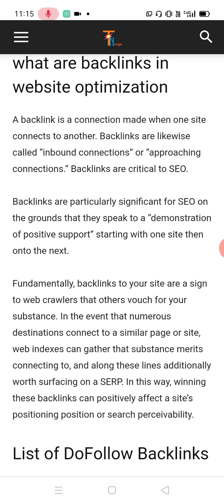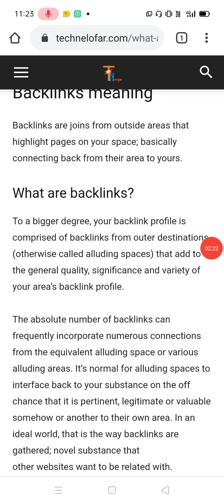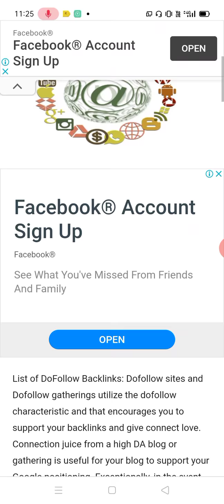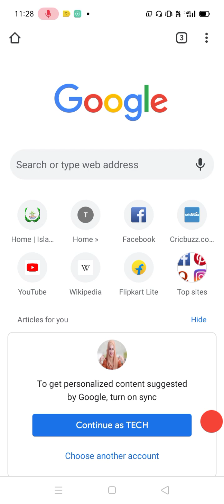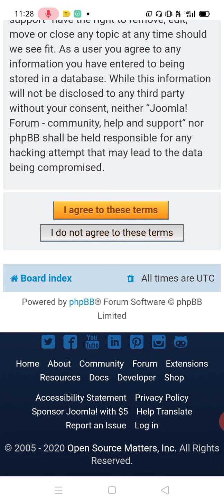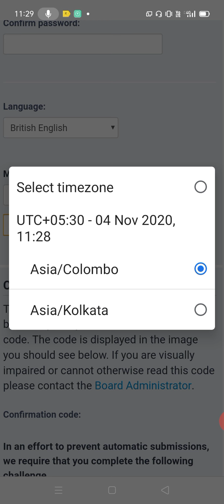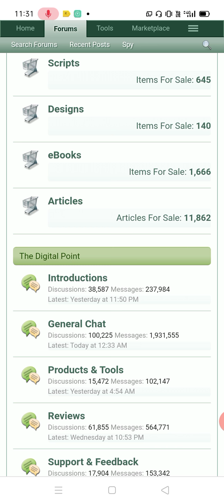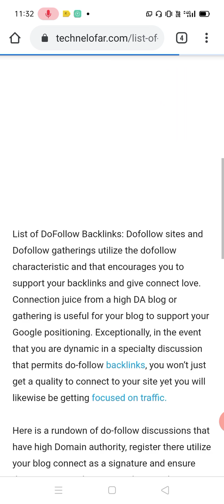How to create backlinks for beginners: Quality backlinks Kaise banaye. high-quality backlinks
How to create backlinks for beginners: Quality backlinks Kaise banaye.
High quality backlinks Kaise banaye

Is video me humne ye sabhi topic cover Karne ki koshish ki hai .do-follow backlinks instant approval 2020, dofollow backlinks, backlinks for beginners, real backlinks  create for beginners,
backlinks SEO strategy, backlinks SEO strategy 2020 in Hindi, ap video ko watch kijiye ap Sikh Jayenge backlink banana.

Up To Rs. 40,000 Off On Laptops And Tablets
cheap prices Headphone

How to Viral any tweets on Twitter in 15 seconds | Twitter trending settings | tweet ko viral Kaise

How to write good articles for blog | How to write a blog post step by step.Part #2

Best hosting buy click this link
site ground Hosting-

Big rock

Vivo phone
Vivo Y15
Vivo Y30
Jio Wi-Fi

high-qualitybacklinks